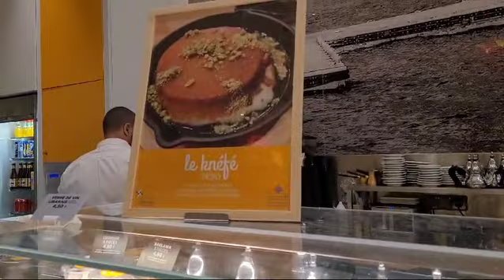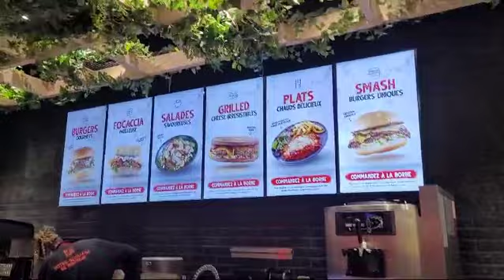🛍️✨ Discover the Magic of Shopping at Galeries Lafayette in Paris! ✨🛍️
Indulge in a shopping experience like no other at Galeries Lafayette, Paris's premier shopping destination! From luxury brands to the latest fashion trends, there's something for every style enthusiast.Immerse yourself in the grandeur of the iconic dome and explore multiple floors of fashion, beauty, and lifestyle offerings. Whether you're searching for designer labels or unique souvenirs, Galeries Lafayette has it all.Join us for a day of shopping, dining, and indulgence in the heart of Paris. Let's make unforgettable memories together at Galeries Lafayette!GaleriesLafayette